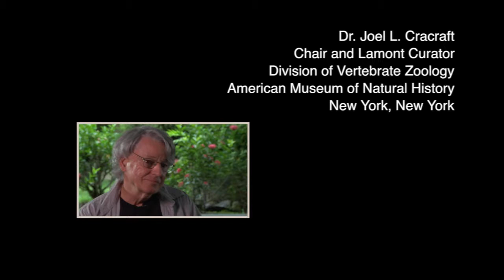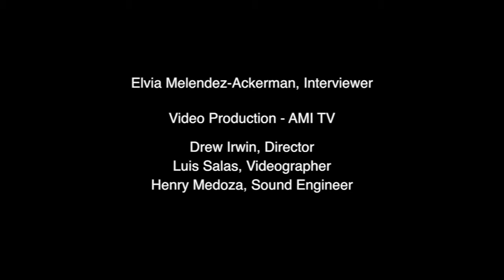Joel Cracraft Interview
Dr. Joel Cracraft is Lamont Curator of Birds at the American Museum of Natural History.  He is widely known for his work on the biogeography, evolution, and systematics of tropical birds.